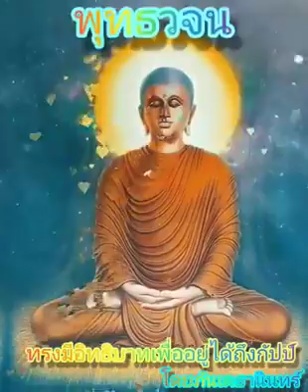พุทธวจน (Budda Wajana ) Asian Entertainment